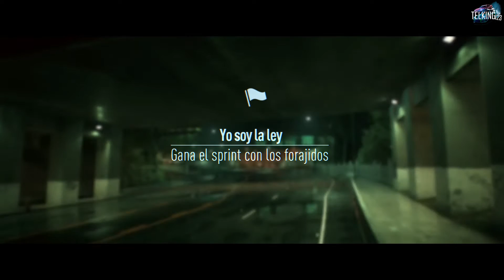Need for Speed (XBOX ONE) - Parte 18 - Español (1080p30fps)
La saga de velocidad Need for Speed vuelve al mundo de la noche con un título de mundo abierto y amplias opciones de personalización para vehículos, en una aventura de cuidada narrativa en torno a la auténtica cultura de la conducción underground.